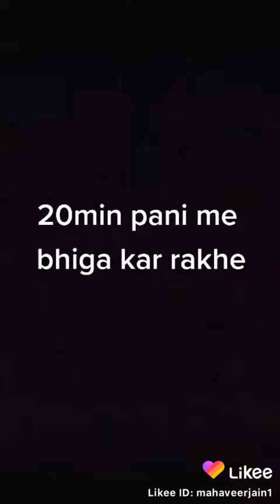SOYABeans CHUNKS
PLEASE_SUBSCRIBE SHAH's Kitchen
recipes from around the world cookbook,
easy international recipes,
italian recipes,
slimming world recipes,
world cuisine,
chinese recipes,
easy international recipes for potluck,
authentic old world italian recipes,
easy italian recipes,
easy indian dinner recipes for family,
traditional south indian recipes,
jamaican roti recipe,
how to make roti,
non vegetarian wiki,
non vegetarian synonym,
non vegetarian diet,
south indian recipes in tamil,
south indian veg dinner recipes for guests,
south indian dishes for breakfast,
south indian dinner menu vegetarian,
south indian dishes name with photo,
essay on south indian food,
south indian food menu,
north indian dishes for chapati,
north indian food items,
caribbean main course,
caribbean food menu,
caribbean recipes chicken,
vegetarian caribbean recipes,
caribbean starters,
caribbean side dish recipes,
most popular west indian food,
north indian recipes in tamil,
food recipes with pictures,
easy comfort food recipes,
food recipes for dinner,
winter comfort food recipes,
food recipes for kids,
southern comfort food recipes,
british comfort food recipes,
food recipes videos,
indian chicken biryani recipe,
how to make biryani at home,
south indian chicken biryani recipe,
chicken dum biryani recipe,
biryani recipe veg,
easy baking recipes for beginners,
best baking recipes,
popular baked goods,
types of baking,
things to bake,
baking desserts,
easy baking recipes with few ingredients,
easy baked goods,
hyderabadi biryani,
indian food names a to z,
indian food menu list,
indian food information,
most popular indian food in the world,
indian food recipes,
vegetarian indian dishes,
indian food list in hindi,
top 10 indian vegetarian dishes,
top 12 easy chinese recipes,
chinese home cooking recipes
chinese food recipes with pictures,
chinese food recipes with chicken,
traditional chinese food recipes easy,
easy chinese food recipes with pictures,
chinese takeout dishes,
chinese recipes with pictures,
saudi arabian food recipes,
saudi arabian cuisine,
saudi drinks,
bread in saudi arabia,
specialty of saudi arabia,
saudi cooking,
food restrictions in saudi arabia,
food in riyadh saudi arabia,
fast food list,
fast food - wikipedia,
types of fast food,
history of fast food,
fast food essay,
best fast food restaurants in riyadh,
fast food near me,
list of fast food items,
food recipes,
all recipes,
recipes for desserts,
allrecipes recipe box,
healthy recipes,
spicy chicken curry recipes,
quick curry recipes,
chicken curry recipe coconut milk,
authentic indian curry recipe,
curry recipes vegetarian,
chicken curry recipe panlasang pinoy,
curry chicken and rice,
south indian chicken curry recipe,
food essay,
fast food,
food types list,
healthy food,
food recipes,
chinese food,
food essay,
fast food,
food types list,
healthy food,
food recipes,
chinese food,
indian sweets recipes with pictures,
easy dessert recipes no baking,
sweet recipes with milk,
south indian dinner recipes in tamil,
vegan south indian recipes,
south indian tiffin recipes,
south indian meals recipe,
south indian cuisine,
south indian curry list,
south indian cooking recipes in tamil,
desserts,
indian sweets recipes for diwali,
easy dessert recipes with few ingredients,
all baking recipes,
tasty baking recipes,
healthy baking recipes,
homemade baking recipes,
indian non veg recipes list,
punjabi non veg recipes,
healthy non veg food recipes,
non veg lunch menu south indian,
best non veg food in india,
andhra non veg recipes,
biriyani malayalam,
biriyani videos,
biriyani tamil,
biriyani kerala style,
biriyani movie,
biryani veg,
biriyani wiki,
north indian dishes for breakfast,
north indian food images with name,
simple north indian lunch menu,
south indian dishes,
north indian snacks,
healthy north indian dinner recipes,
chicken recipes healthy,
simple chicken breast recipes,
chicken thigh recipes,
styles of chicken,
chicken menu list,